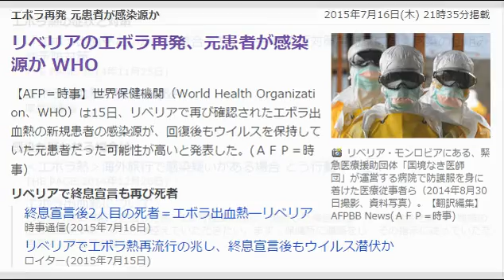リベリアのエボラ再発、元患者が感染源か WHO Yahoo!ニュース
【AFP＝時事】世界保健機関（World Health Organization、WHO）は15日、リベリアで再び確認されたエボラ出血熱の新規患者の感染源が、回復後もウイルスを保持していた元患者だった可能性が高いと発表した。

エボラウイルスは精液の中で82日生存可能、WHO

　WHOによると、この3か月で初の新規感染例となった17歳の少年の遺体から採取されたウイルスの遺伝子は、近隣国のギニアやシエラレオネで広まっているウイルスの型と合致しなかった。WHOはエボラ熱流行に関する最新の状況報告の中で「ウイルスのゲノム配列による現時点の証拠からは、リベリア国内で回復した患者のウイルスの再出現が感染源である可能性が非常に高いことが強く示された」と述べている。

　リベリアでは5月9日にエボラ出血熱の終息宣言が出されていたが、2週間前にマージビ（Margibi）郡で死亡した17歳の少年から陽性反応が確認され、現在までに少年を含め6人の新規感染者が出ていた。リベリア保健省は15日、さらに2人目の患者が死亡したと発表。この患者は、首都モンロビア（Monrovia）で報告された初の死者となった。【翻訳編集】 AFPBB News

最近は京都府立大学の研究でエボラ出血熱ウイルスに対する抗体の精製成功のニュースが報じられていた。